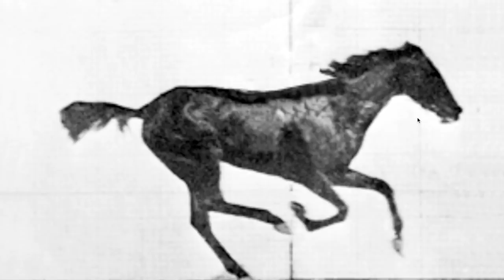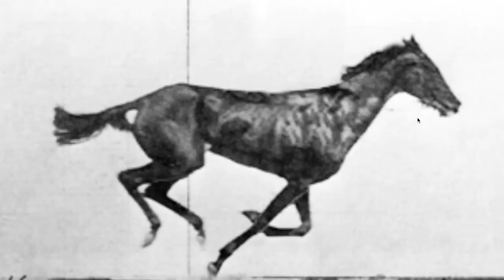The Real Sallie Gardner at a Gallop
Domm removed so that Sallie Gardner can Gallop at ease.